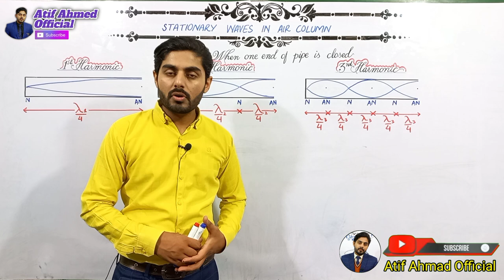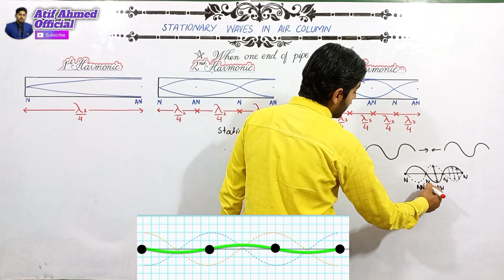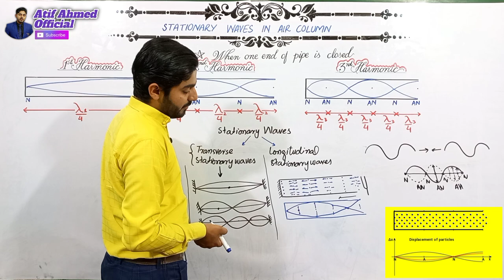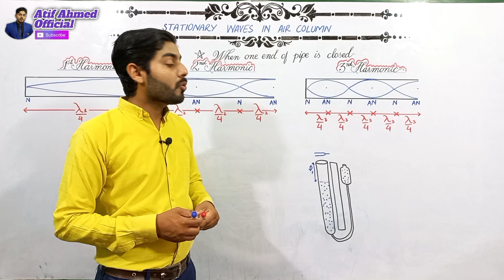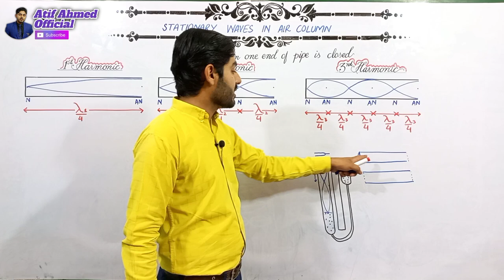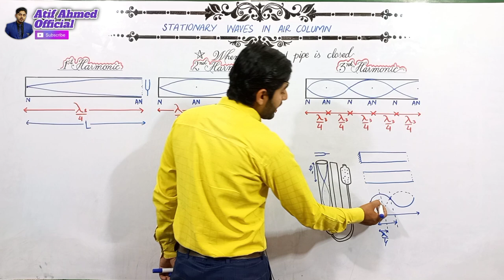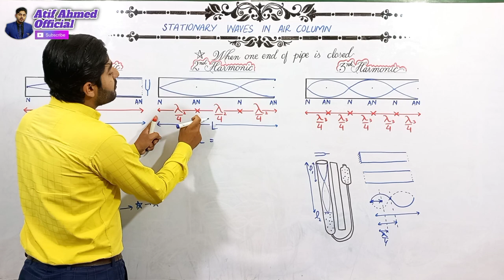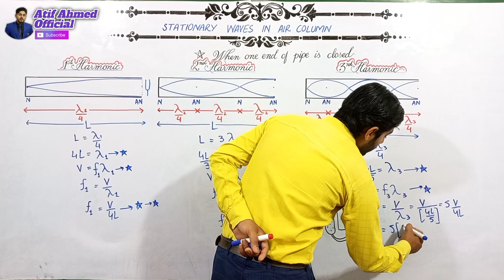stationary waves in air column class 11 | one end closed organ pipe | standing waves in air column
TIME ⏲

CONCEPT

Types of stationary waves        00:45
Transverse stationary waves   03:00
Longitudinal stationary waves 04:46
Resonance in air column           13:12
Organ pipe and its types           19:00

DIRECT TOPIC

First Harmonic             20:00
Second Harmonic        25:00
Third harmonic             31:00

TIME ⏲

CONCEPT
Types of stationary waves       00:45
Transverse stationary waves   03:00
Longitudinal stationary waves 04:46
Resonance in air column          13:12
Organ pipe and its types           19:00
DIRECT TOPIC
First Harmonic             20:00
Second Harmonic        25:00
Third harmonic             31:00